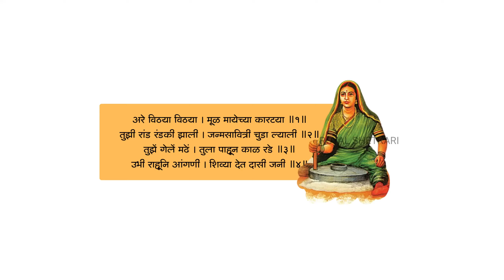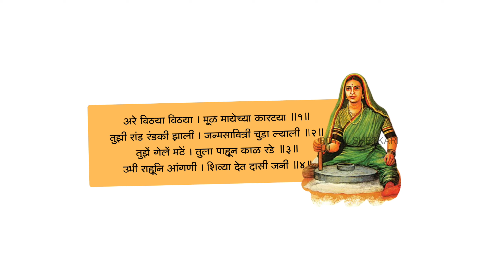शेतकऱ्यांना विठ्ठलच का आवडतो ! वारकरी | Pandahrichi Wari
Thank u.